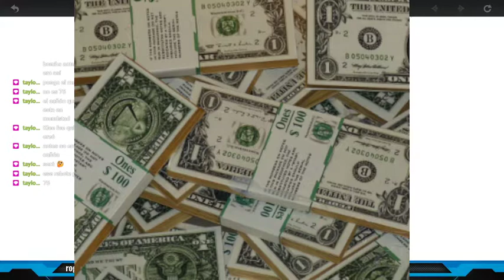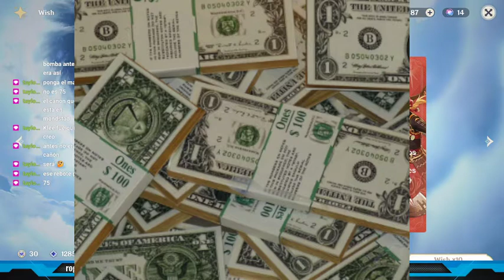Cuantos Deseos para Klee? Wishing por Klee o perder el 50/50 Para Yoimiya! Genshin Impact Deseos!